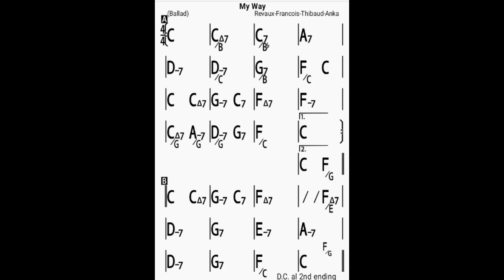My Way(no piano)bpm60/backing track